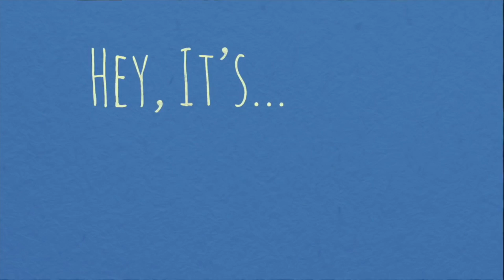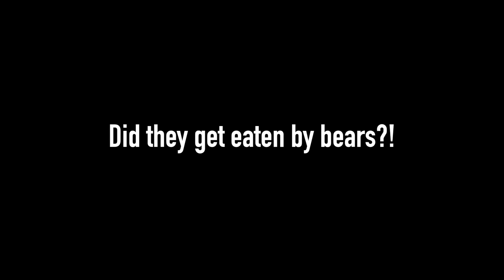OUR PERFECT WEEKEND GETAWAY! | Lesbian Couple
We drive to Utah from California, attend our friends beautiful commitment ceremony, and enjoy our getaway!

OUR LINKS!

Our Snapchats:
-Tiffanytard
-Jessie1112

Tiffany Steinberg, Jessica Tay, lesbian couple